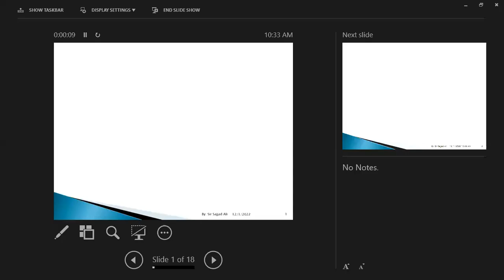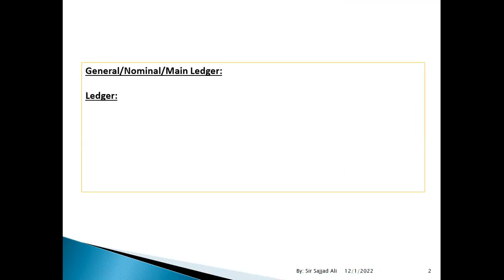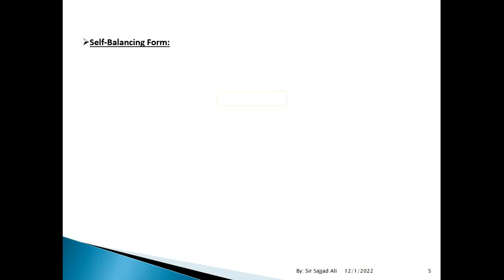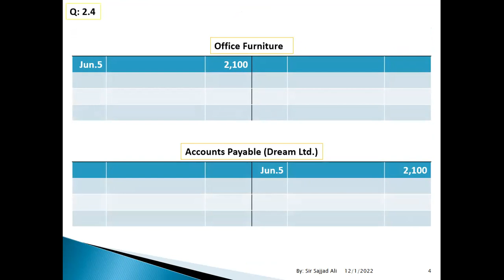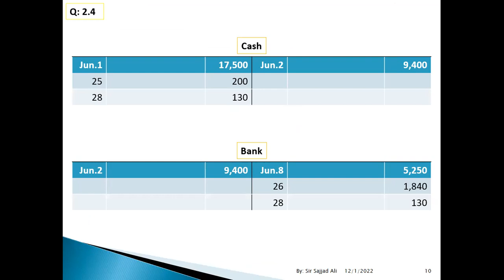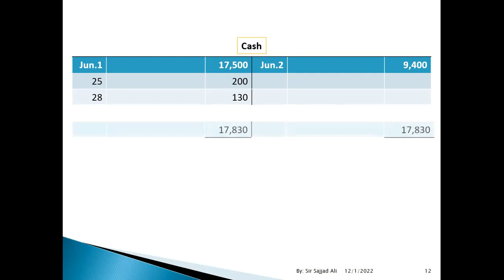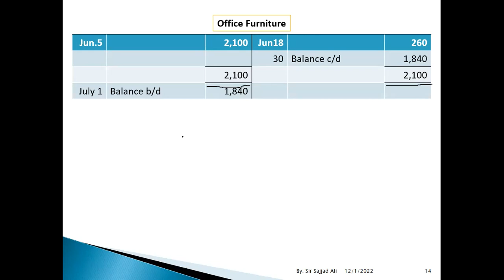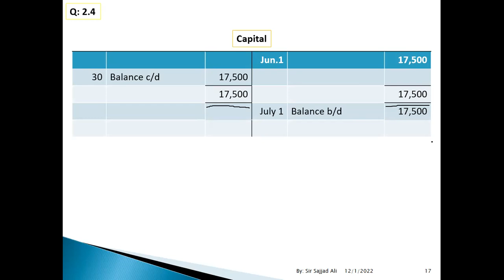GENERAL LEDGER 2.4